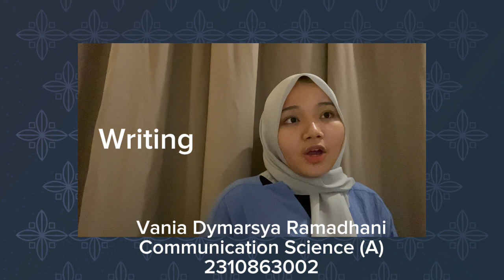UTS ENGLISH CLASS A COMMUNICATION SCIENCE ANDALAS UNIVERSITY 2023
Name: Vania Dymarsya Ramadhani
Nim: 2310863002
Departement: Communication Science Class A

This vidio i make for complate mid semester test with mr @degrowthmedia. In this vidio i tell about reading, listening, writing and speaking. Thank you and enjoy watching the vidio!🙌🏻